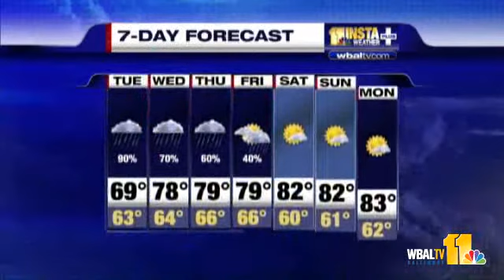Ava: Rain Brings Flood Threat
Ava Marie says all the rain that's expected this week will likely bring flood threats for much of the already water-logged area.